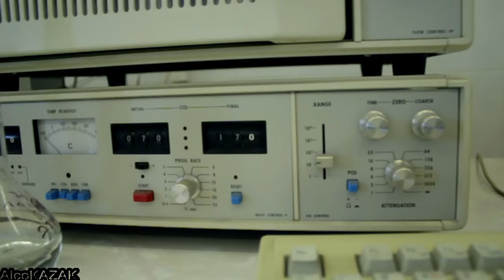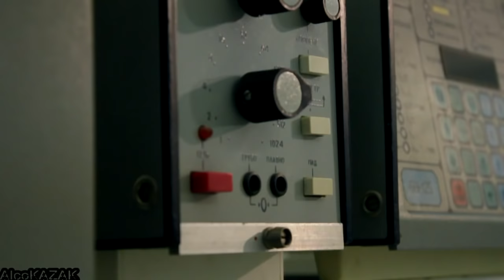Chemical Laboratory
Made by Canon 550D & DIY Skater dolly.
You can use this video for free for their own purposes. We do not mind. For a link to our channel single respect. To get the individual frames in the highest quality, please contact our mail.